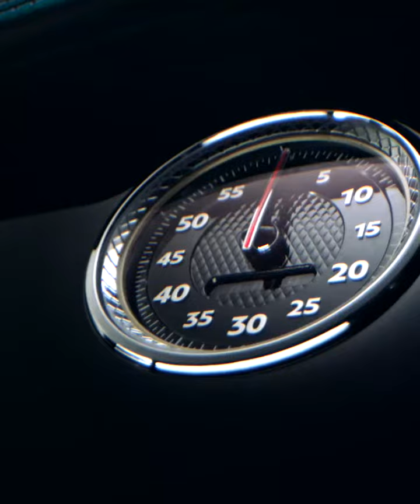Bentley Continental GT and Continental GT Convertible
​supercars,
crazy supercars,
insane supercars,
fast cars,
insane cars,
sports cars,
luxury cars,
majestic cars,
luxury cars 2021,
cars 2021,
expensive cars,
rich people cars,
tesla car,
tesla model x,
tesla living in tesla,
live in a tesla,
tesla smart features,
tesla winter feature,
tesla hidden features,
can you live in a tesla during winter,
tesla in winter conditions,
smart tesla,
tesla doors opening,
tesla doors opening in tight spaces,
tesla door opening,
Craziest Concept Cars,
Future Concept Cars,
BMW Vision,
The Most Beautiful Car,
BMW GINA,
homemade bugatti,
bugatti gt,
bugatti replica,
replica car,
bugatti vision gran turismo,
homemade bugatti gt,
bugatti fake,
costruire supercar,
bugatti vision gt,
homemade bugatti chiron,
homemade supercar,
how to make bugatti supercars,
vision gran turismo,
bugatti vision gt top speed,
bugatti vision gt concept,
bugatti vision gt sound,
bugatti gran turismo,
gran tursimo bugatti,
playstation bugatti,
vision gran turismo bugatti,
driving bugatti vision gt,
toyota lq 2021,
toyota lq,
toyota,
lq,
2021,
cars,
automobile,
photos,
pictures,
gadgets,
honda nsx 2021,
honda nsx,
honda,
nsx,
cars,
automobile,
pictures,
gadgets,